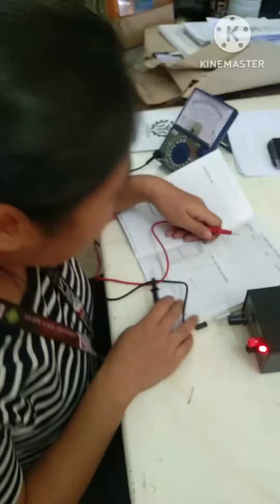VOLTAGE CHECKING DC